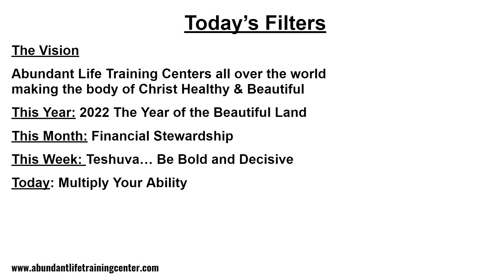Multiply Your Ability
In September we are focusing on Financial Stewardship...becoming great stewards who manage, multiply, and greatly increase all that God has entrusted to us.

This week we are going to focus more on the multiplication aspect of stewardship. An important part of multiplying is multiplying our abilities to help, serve, and earn more. And the best way I have found to do this is to find a mentor. Find someone who is skilled in what you want to do and go learn from them. You can read their books, take their courses, spend time with them, or even work with them. This used to be the way people learned skills, they were mentored by actually doing the work with someone who knew how.

In today's communion we are asking God to help us multiply our abilities and if needed open doors of opportunity with mentors.

The evening of September 25th is the Feast of Trumpets and starts the 10 Days of Awe. During this time every year I do a 10 day Daniel Fast. While doing the Daniel Fast if for some reason you get off track, just get right back on track. There have been times when I've been doing the Daniel Fast and while eating at another person's house, they served something that wasn't on the plan. In those cases, I don't say anything about it and eat what is served. Then I get right back on track with the next meal.

Download the Guide for the Daniel Fast

Daniel